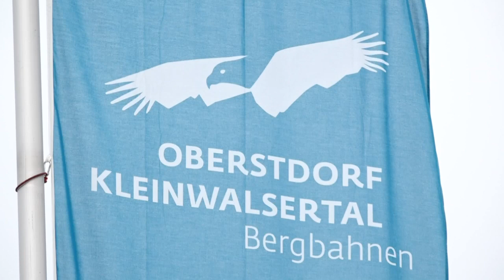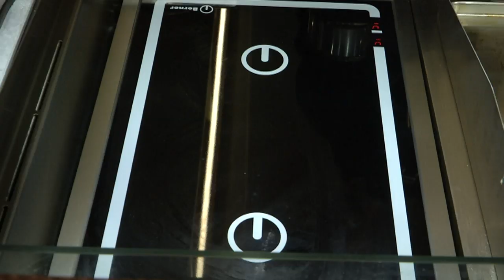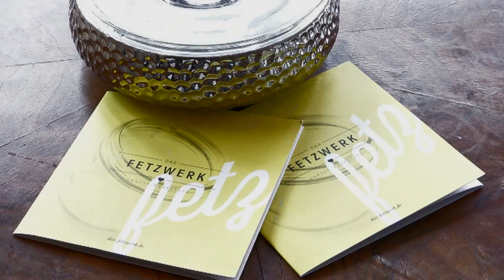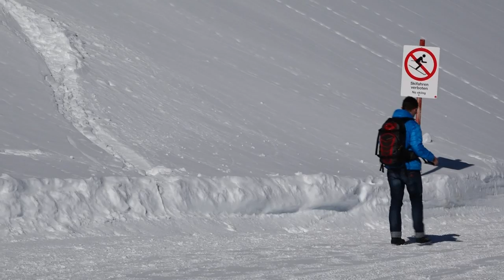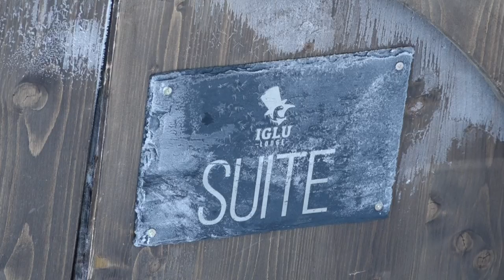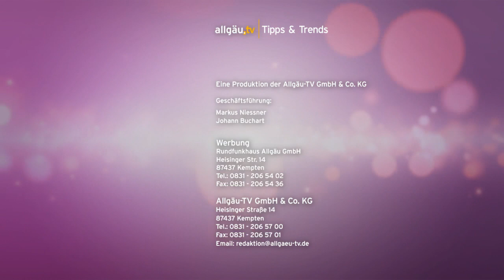Bergschau – die Infosendung der OBERSTDORF · KLEINWALSERTAL BERGBAHNEN Teil 1 Nebelhorn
In Teil 1 unserer Sendung "Bergschau" nimmt Sie unsere Moderatorin Kati Schneider mit aufs Nebelhorn.

Raus aus dem Studio und rauf auf den Berg! Einen Monat lang treiben wir Fernsehen auf die Spitze und senden direkt von den Gipfeln der 2-Länder Skiregion OBERSTDORF / KLEINWALSERTAL!